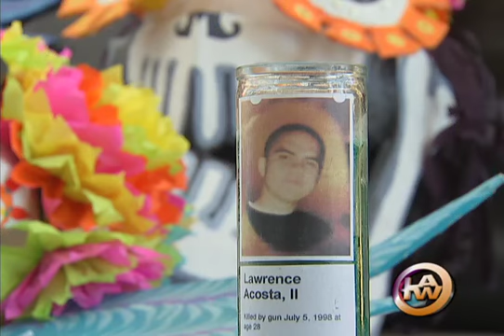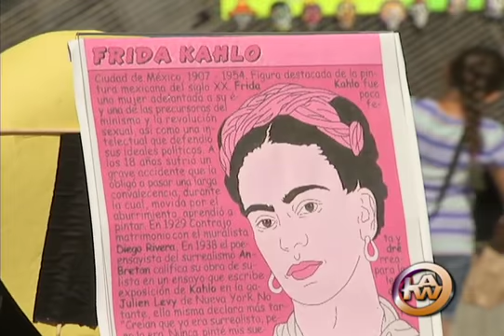Councilman Fuentes Muertos Festival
Pacoima celebrated the opening of its first permanent art space in decades with a Mexican tradition dating back centuries!

Gil Reyes reports
Cameraman: Casey Chung